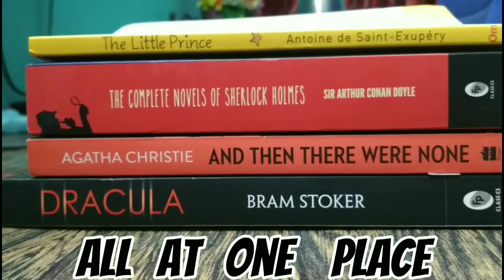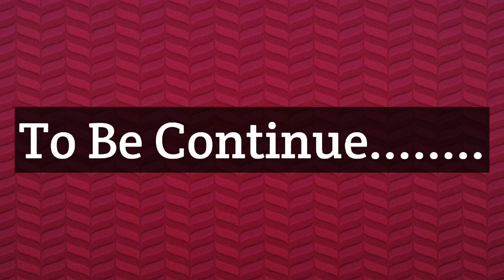The silent patient Hindi Explanation 5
Time Strap

0:00 Start
0:44 Recap
1:48 One
3:00 Two
4:20 Three
6:08 Four
8:51 To Be Continue.